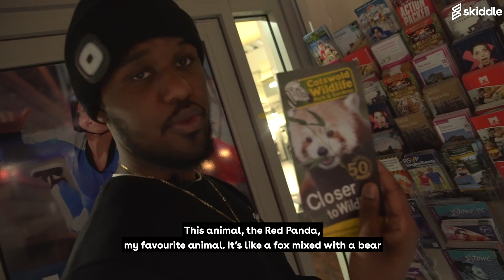Indoor skydiving with London grime MC, Novelist (and his mum) | Skiddle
South London grime MC Novelist recently told us he wanted to go indoor sky diving. So we took him... and his mum.

(Thanks to iFLY Indoor Skydiving, Milton Keynes)

Follow Skiddle on Twitter (edited)